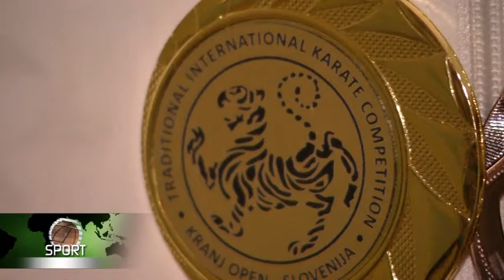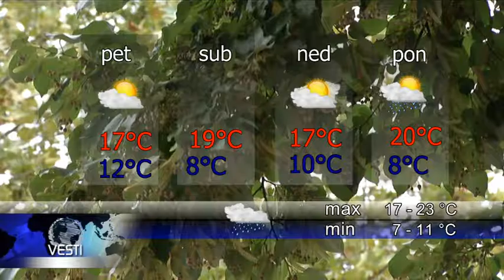VESTI U 6 21 09 2016 18 00